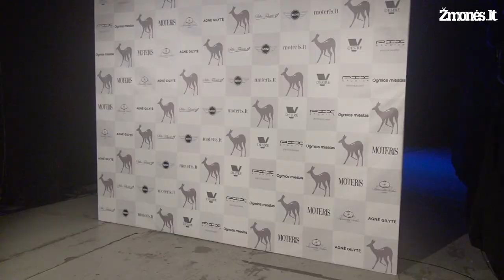V.Desire | Spring Summer 2015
Designer: Diana Vapsvienė